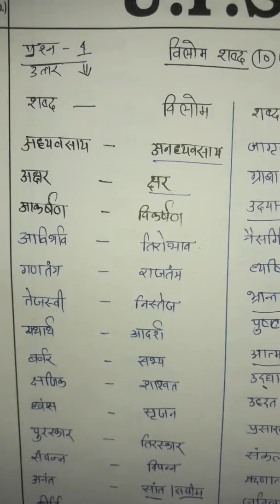विलोम शब्द || PCS,IAS,LOWER,TET,CTET,DSSB|| RK BAGHEL PRABHAT "ASHM"